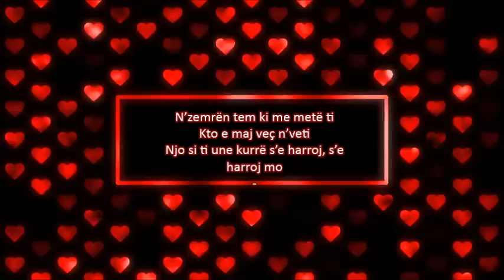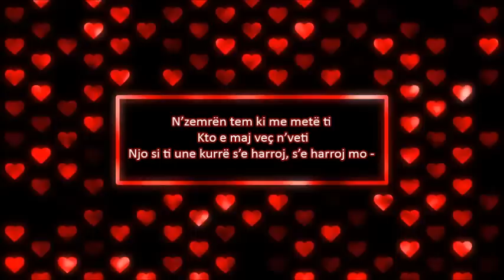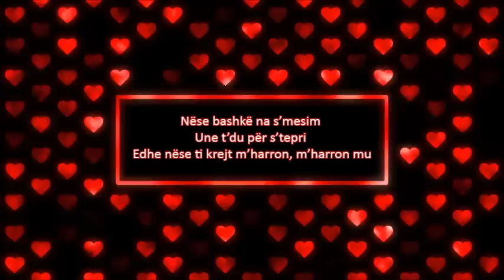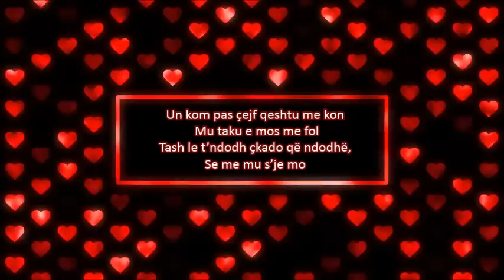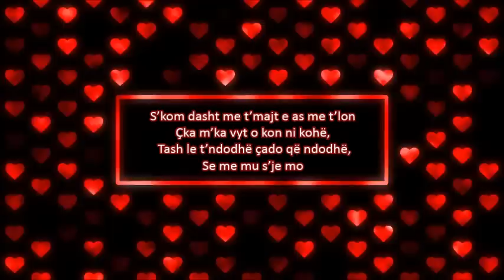Dhurata Dora ft Vig Poppa -Zoom Zoom (+Lyrics)